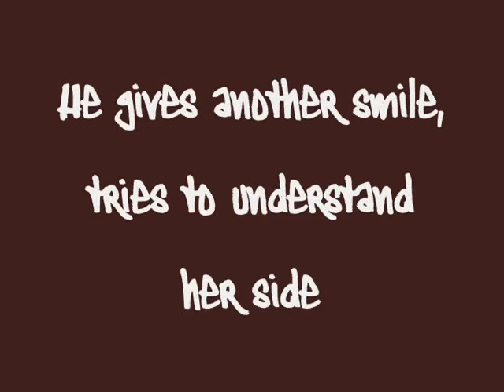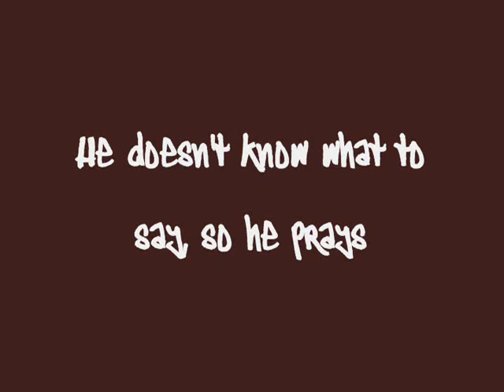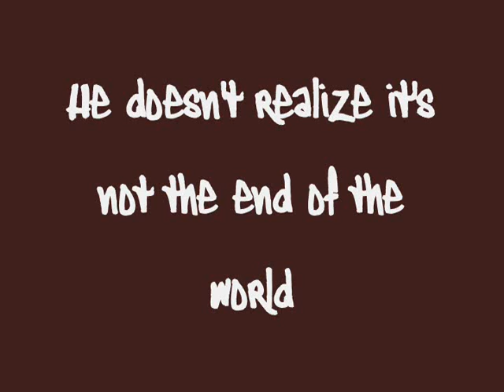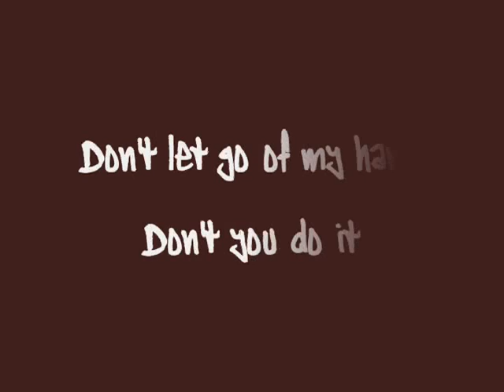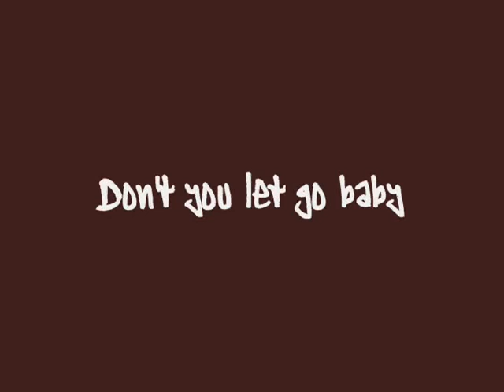Michael Jackson-Whatever Happens Lyrics (HD)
I personally LOVE this song ^^

Oh and I know the slides come up a bit late and I apologize for that. I checked it before I uploaded this video and it was fine but I guess it still sorta messed up. Sorry about that!